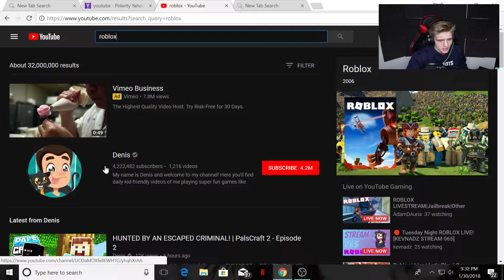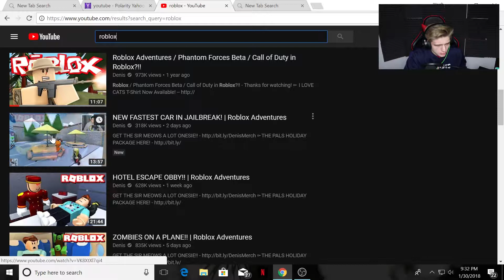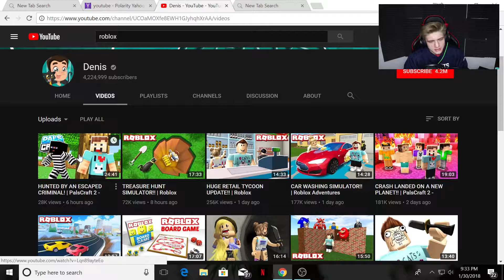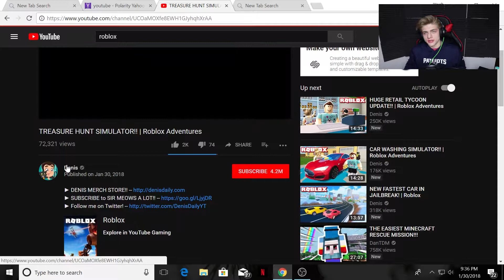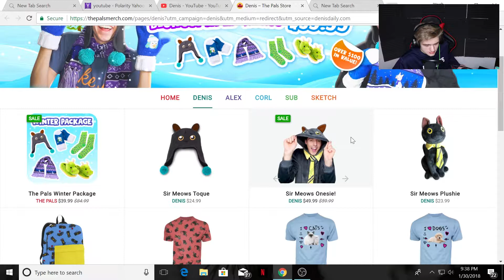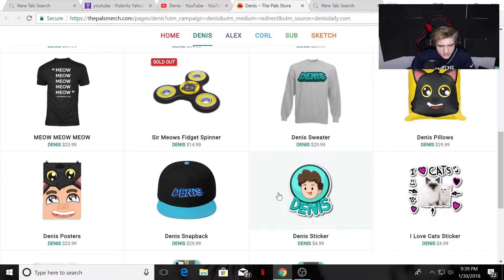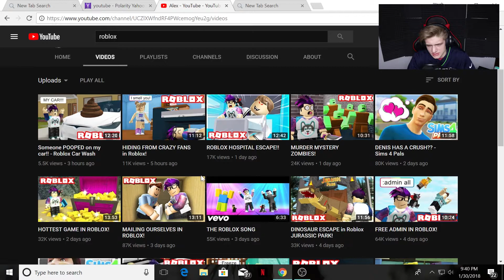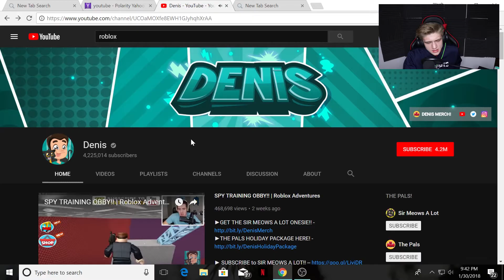I found the source!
I found the source of all the Roblox lets plays watch to know the truth.